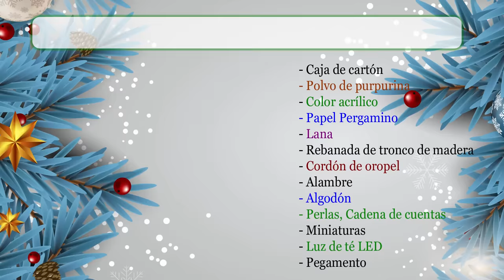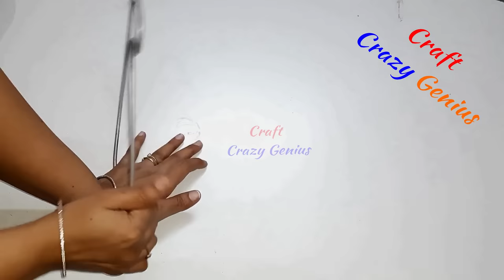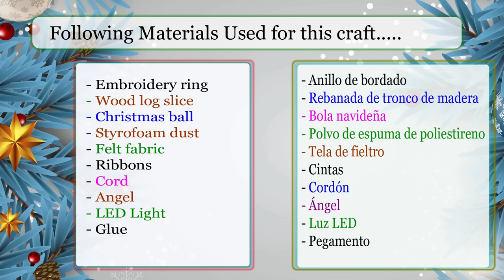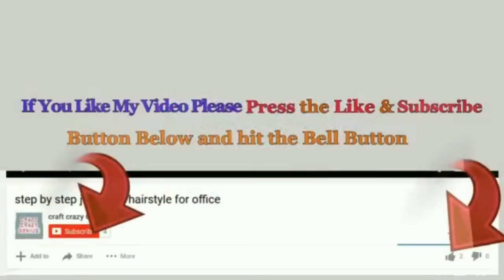6 Economical Christmas Decoration idea with simple material |DIY Affordable Christmas craft idea🎄249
DIY New 6 Economical Christmas Decoration ideas made with simple materials | DIY Affordable Christmas craft idea🎄249
Hello viewers!